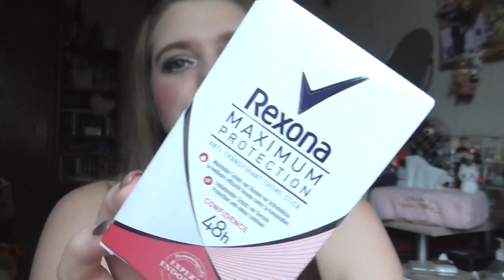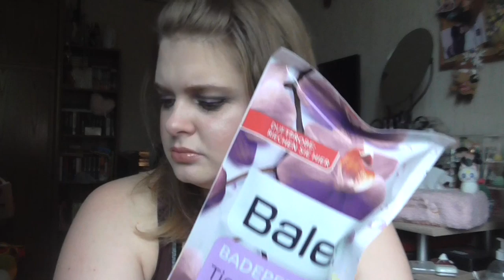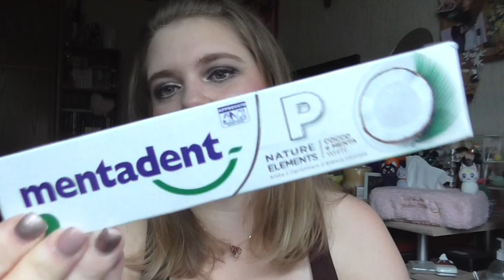[Haul] Müller, Swarovski & Dm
shayflening

shayflening

Lippen: Clinique Lipliner 07 Intense Blush & Mac Naked Bud
Gesicht: Maybelline Face Studio Prime / Sleek Contol Shine & Prime / Sleek Colour Corrector Palette / Lancôme Teint Idole Ultra Wear Nude 010 / Essence Camouflage + Matt Concealer 30 / Artdeco Bronzer Compact 02 (Le) / Misslyn Terracotta Powder 22 (Le) / Catrice Make up Freezing Powder C01 Ready, set, Go / Mac Truth & Light Powder
Augen: Mac Paint Pot Painterly / Essence gel eyeliner 02 Mothers Earth is Watching you (Le) / Jeffree Star Alien Palette / Artdeco Mineral Eye Styler 51 / L.O.V Royal LINER No 100 - Black Grace / L.O.V Kohl PencilNo 120 Veil of Nude
Nagellack: -
Oberteil: Tally Wejl
Ohrringe: -
Kette: Swarovksi